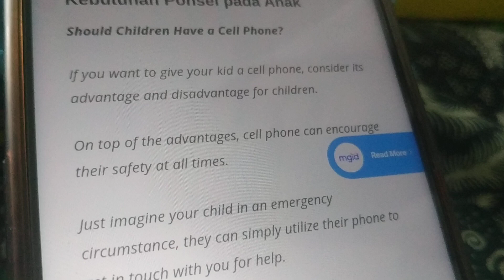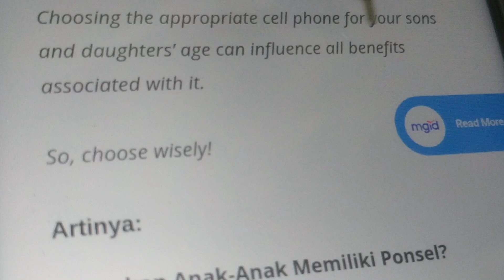15 Agustus 2023(1)